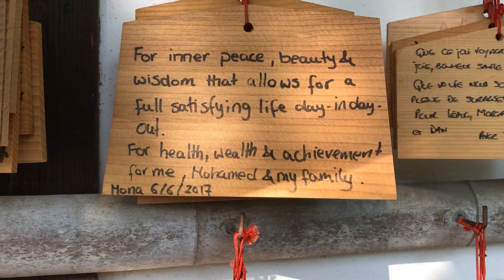JAPAN VLOGS | KYOTO · Philosopher's path, my room and drawing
Hey!! Here's my first vlog from my Japan trip, I decided to focus on a very special day in Kyoto. There will be more Kyoto vlogs and recommendations soon :)

Books on screen:
*Yasunari Kawabata - Kyoto
Yasunari Kawabata - Beauty and Sadness
Yasunari Kawabata - Sleeping Beauties
Junichiro Tanizaki - Naomi
*Natsume Sōseki - Kokoro
Banana Yoshimoto - Kitchen
Banana Yoshimoto - Amrita
*Banana Yoshimoto - Recuerdos de un callejón sin salida
Banana Yoshimoto - Lake
Gail Tsukiyama - The Street of a Thousand Blossoms
Gail Tsukiyama - Samurai's Garden
*Haruki Murakami- Norwegian Wood
*Haruki Murakami - Wind-up Bird Chronicle
Haruki Muarakami - 1Q84
Haruki Murakami - After Dark
Haruki Murakami - A Wild Sheep Chase
Haruki Murakami - Pinball
Haruki Murakami - Hear the Wind's Song
Haruki Murakami - Kafka on the Shore
(* favourites)

Forgot a few and remembered after editinig the video but they weren't favourites, oh well!

Places mentioned:
Philosopher's path (tetsugaku no michi)
Kinkaku-ji (golden pavillion)

I hope you enjoyed the video! xoxo

MY ILLUSTRATIONS:
SandraLavaniegos.com